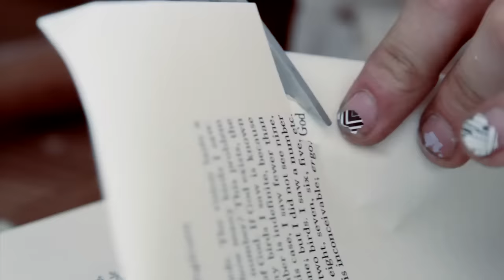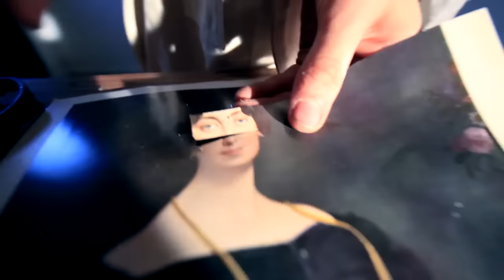DIIV // "How Long Have You Known?" (OFFICIAL VIDEO)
Official music video for How Long Have You Known by DIIV off their album, Oshin.

Directed by Grant Singer
Cinematography by Rich Kim
Secondary Camera by Sandy Kim
Art Direction by Cayal Unger and Liza Thorn
Written and Produced by Zachary Cole Smith
Concept by Zachary Cole Smith and Katie DeMoss